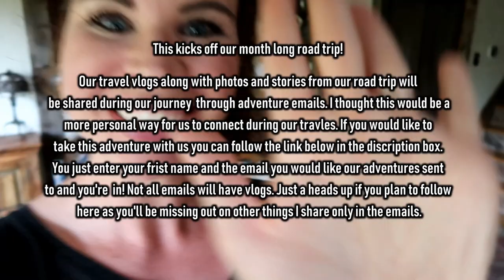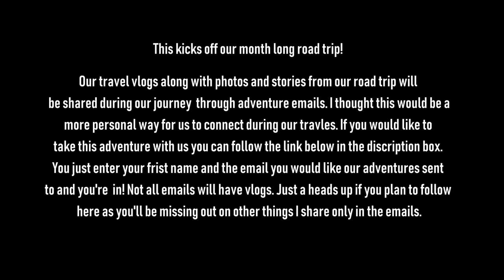ROAD TRIP OF A LIFE TIME Episode 1 - Colorado Here We Come + Cabin Tour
We're kicking off our month long road trip with a stay in the state that has my heart. We've been road-tripping to Colorado each summer for the past 6 years. This year we decided to visit an area we haven't been to in a long time, Nederland, CO.

In this vlog we take you on the second leg of our trek to Colorado and share a tour of the cabin we've rented to for the week.

Hi, I'm Kendra, a mama to 2 boys (ages 3 + 5) part time preschool teacher lover of coffee, good books, and tunes that touch my soul. This is the space where I share all things random from favorite products, hauls, home decor, book chats, family vlogs and more. Thank you for being here!

Bookstagram: @Whats_Kendra_Reading